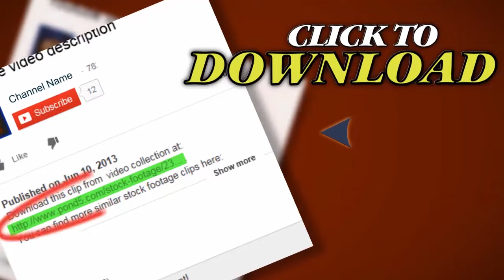Magic On The Mic Looping Animated Background. Stock Footage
Thank you for visiting our page Magic On The Mic Looping Animated Background. Stock Footage"